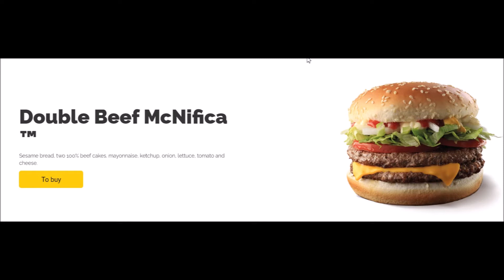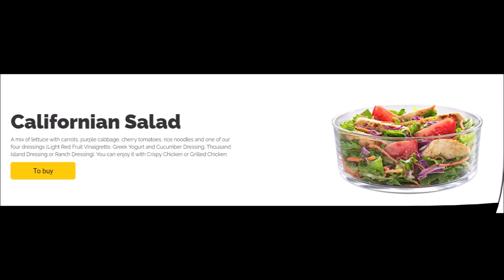Exclusive Items Mc Donald's Nicaragua - Know Mc Donalds Nicaragua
Exclusive Items Mc Donald's Nicaragua
Only on Mc Donald's Nicaragua compared to Standard Mc Donald's Items